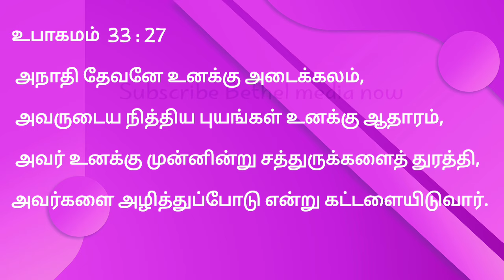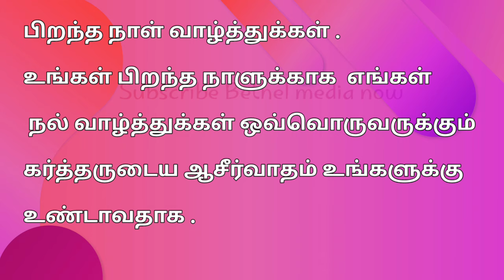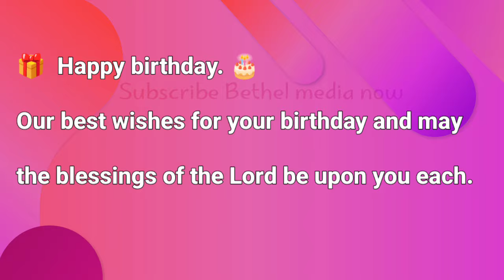Daily Bible verse English -Tamil மார்ச் 10 | 2024 இன்றைய வசனம் பைபிள் வசனம் TODAY BIBLE VERSE